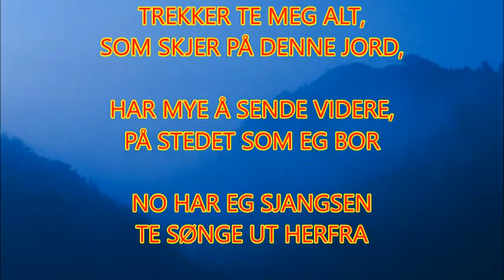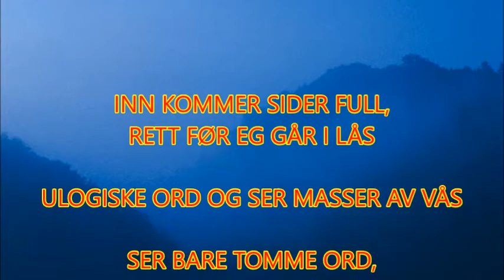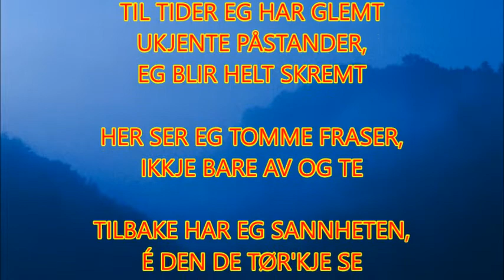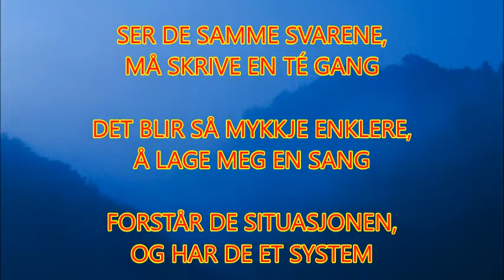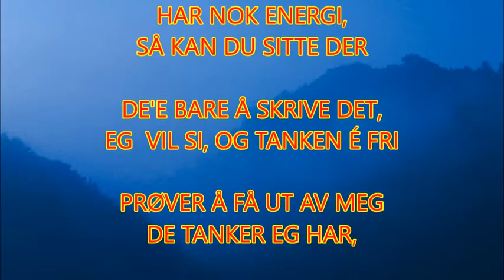EG SLIPPER MEG LØS - Robert Birkeland (testvideo)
MUSIC&LYRIC/GUITARS/VOCALS /ARRANGEMENT:
Et lite glimt av min og kanskje også mange andres hverdag, i kampen for å få komme igjennom systemet, i en verden av paragrafer og regler. Man ender ofte opp med å kommunisere med en ikke-levende person.